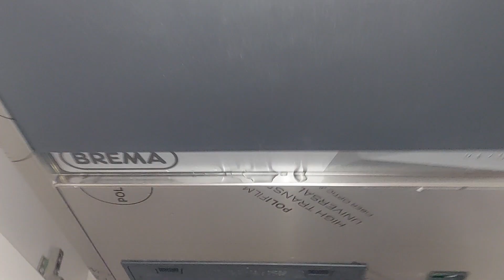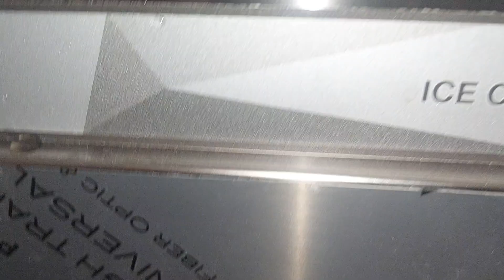من أسباب ضعف إنتاج ماكينةالايس ميكر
اسباب ضعف إنتاج ماكينة تصنيع الثلج الايس ميكر ماشين